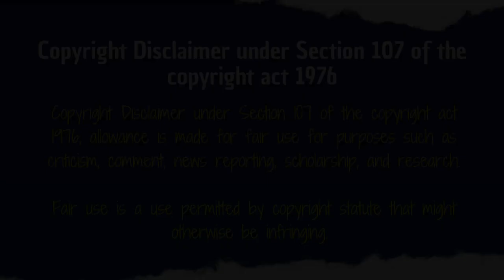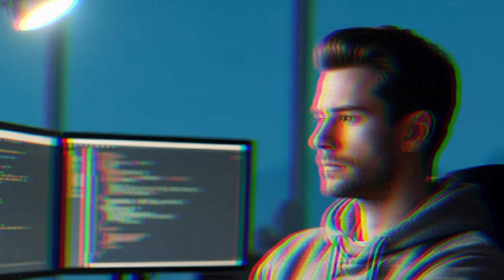10 DATOS / 3 MINUTOS: Sakamoto Days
Sakamoto Days fue de esos pocos mangas en Manga Plus que consiguió mantenerse en una época donde los mangas en español tenían los días contados por default. De hecho, es de los pocos mangas que aún perdura en la Jump tras el "apocalipsis" y ahora que se anunció su anime no hay mejor manera de celebrarlo que con un vídeo.